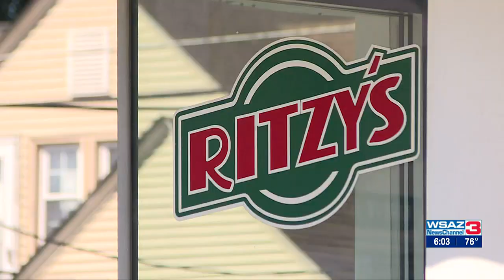G.D. Ritzy's to close permanently in Huntington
After more than 40 years in business in Huntington, G.D. Ritzy's announced Tuesday that it will be permanently closing.